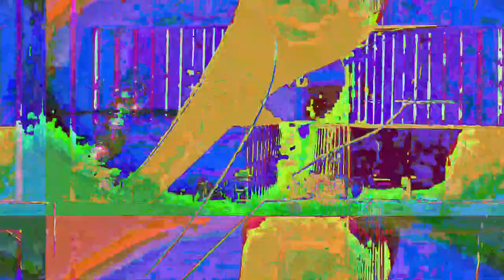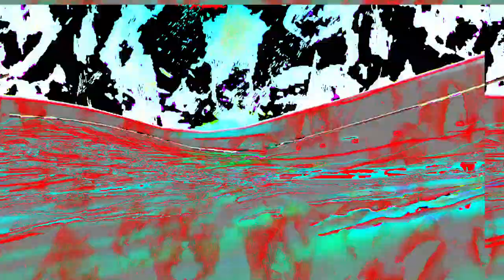[EPILEPSY WARNING] Movie 23 05 16 18h27m00s